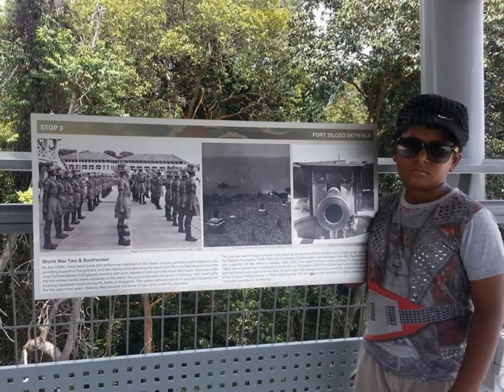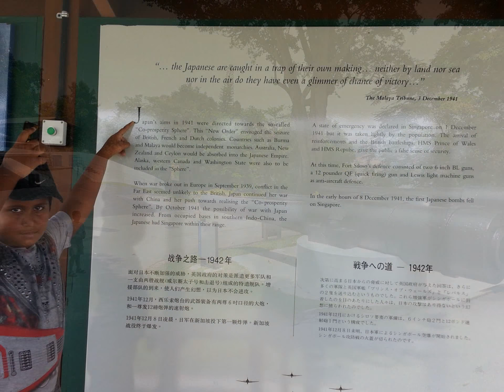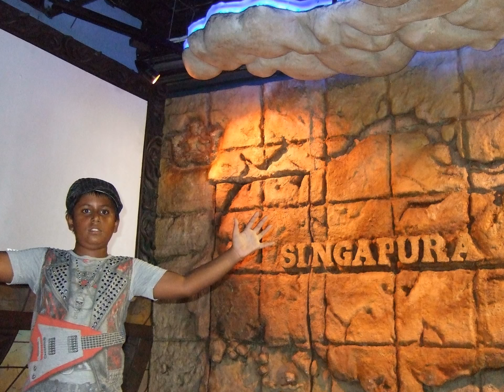Fort Siloso and the Merlion at Sentosa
Sweet memories of Singapore in 2015.